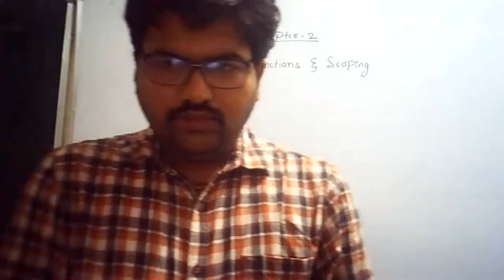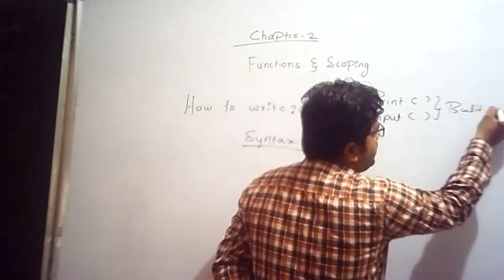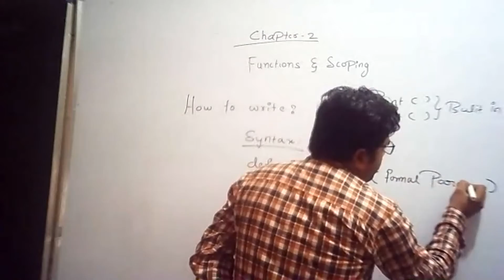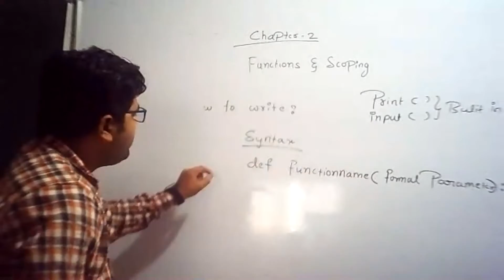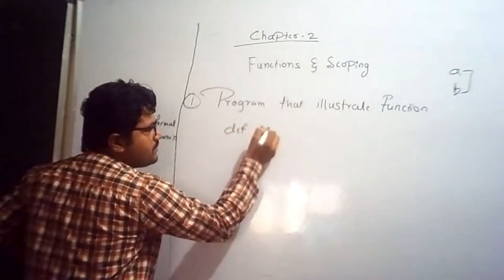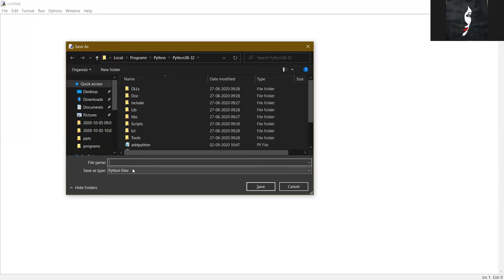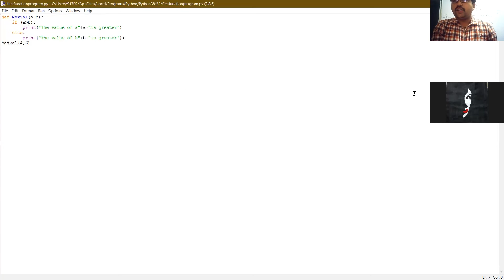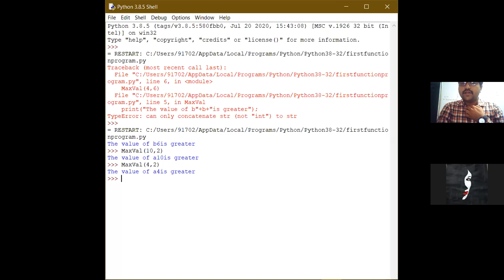FUNCTIONS in PYTHON || class 17 || Dt : 06/10/2020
For BCA V sem unit